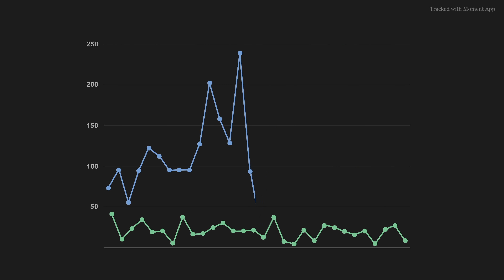It's time to slow down.